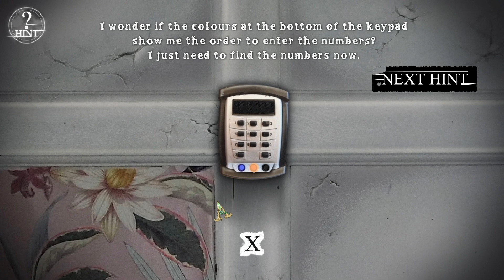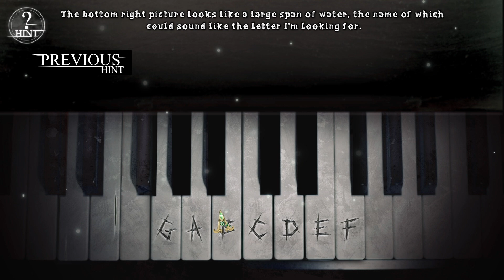NEXTFEST DEMO 2024 OCTOBER The Void Between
This is a demo of The Void Between .

The Void Between is an FMV style puzzle game, merging live action video with puzzling point and click gameplay in a supernatural, otherworldly setting.

This game will be  available on the following platforms.

For the latest game dev updates and chatting with developers, hit up these channels：